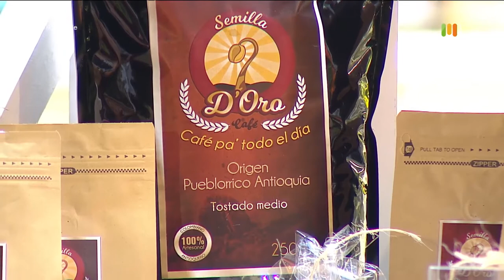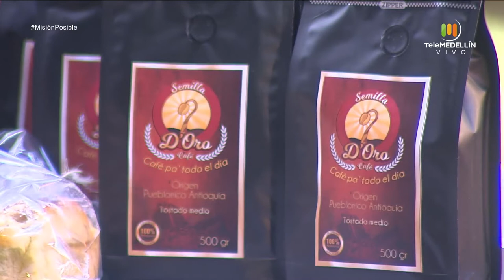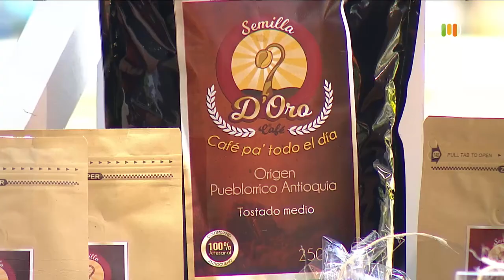Souvenirs reborn, Café semilla de oro y Bonsai y naturaleza [Misión posible] Telemedellín